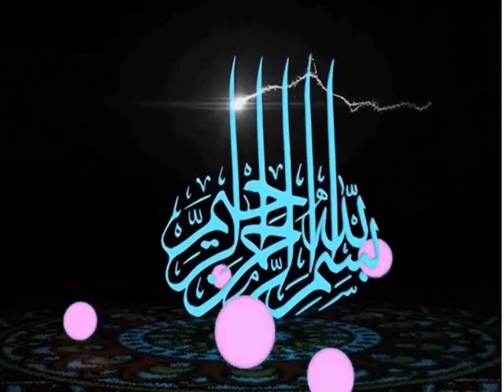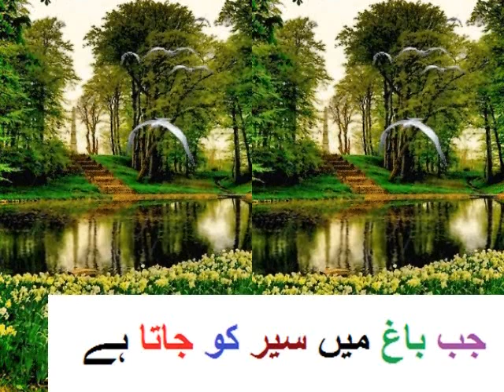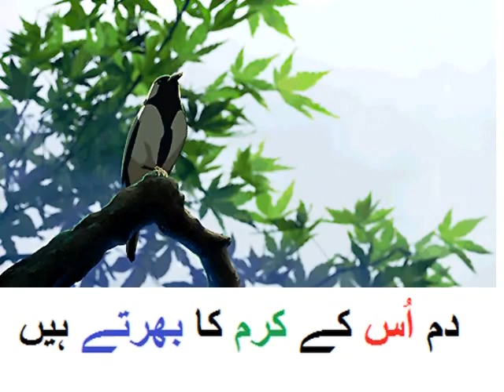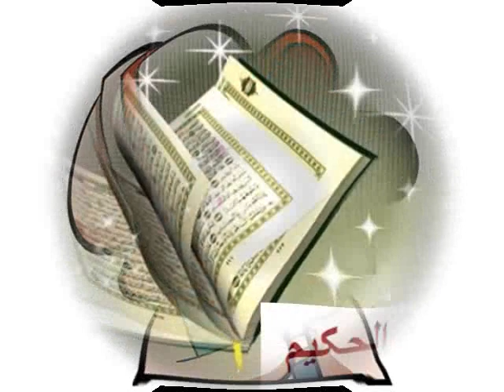Urdu Nazam/اردو نظم 'سویرے اُٹھنا